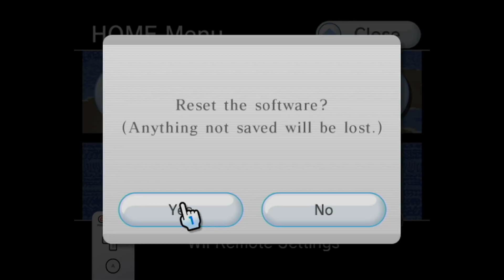Games i suck at: Super Mario Kart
i finally got a new solo commentary video for you
here, i attempt at the first mario kart which is such a pain